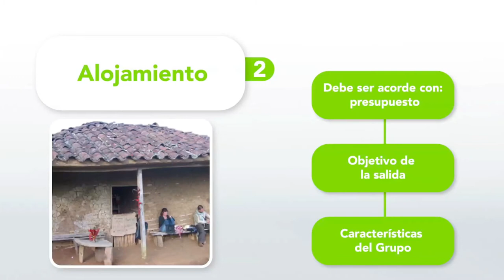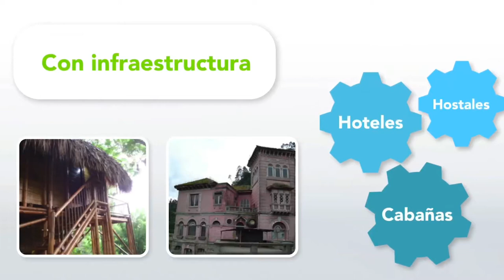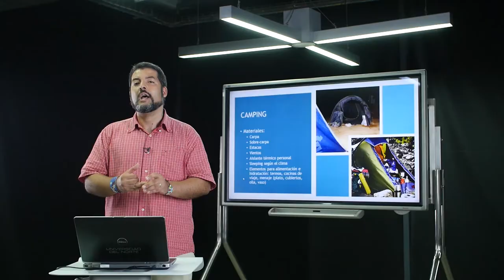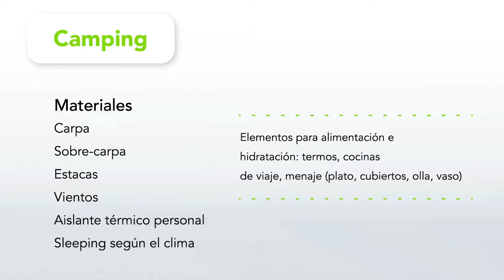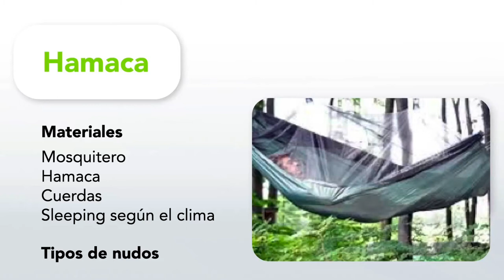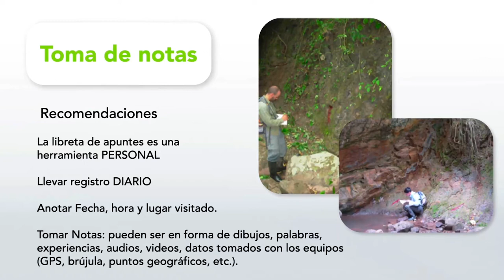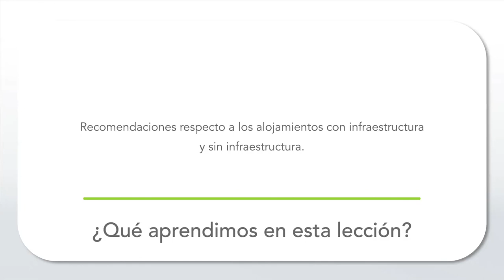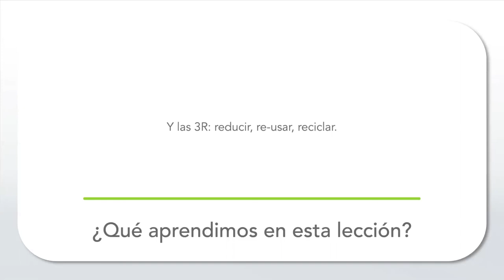Salida de campo académica - Módulo 2, lección 1